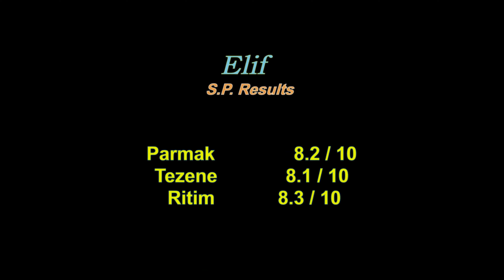Ay Aksamdan Işıkdır Yayalalar Elif Baglama Solo